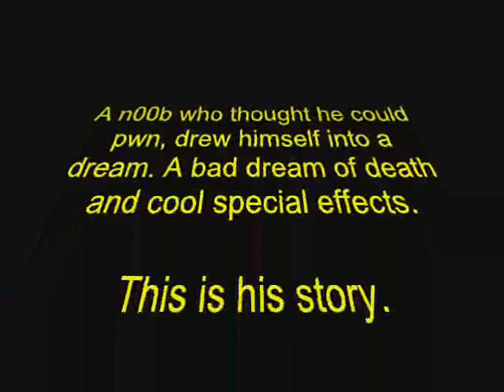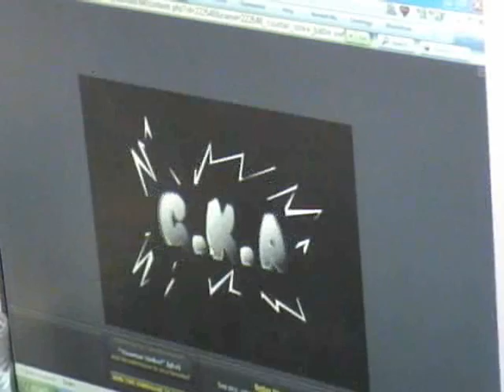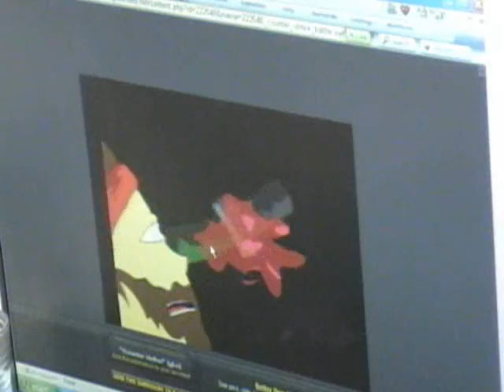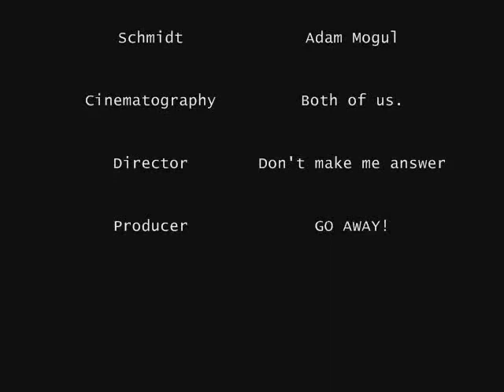t3h n00b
A story of a teen who loved to play Counter-Strike, fell asleep in a never ending dream of FPS.